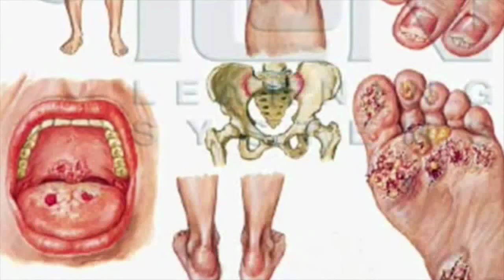State Impact - Syphilis Outbreaks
With contagious disease is never far from anyone's mind, it's not the best time to hear that a second one is starting to show back up. Unfortunately, syphilis is on the rise in Oklahoma. State Impact's Catherine Sweeney brings us the story on how a disease that was nearly eradicated in the '90s has come back.